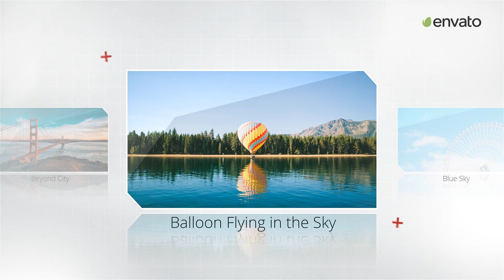Photo Slide plus | Adobe Premiere Pro Template